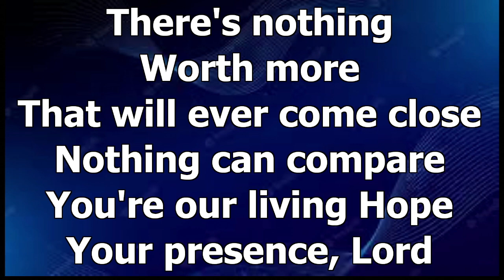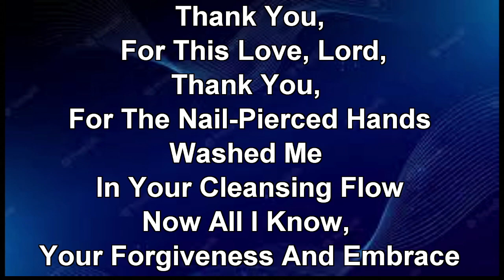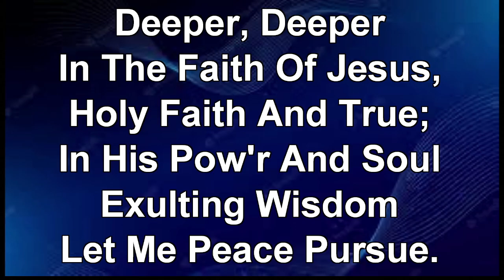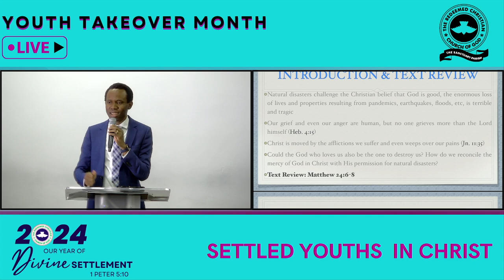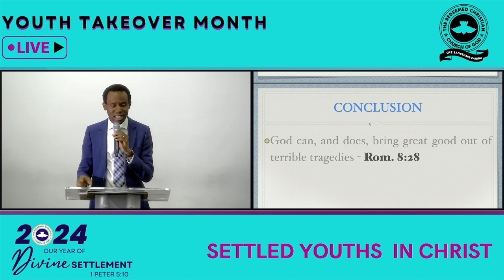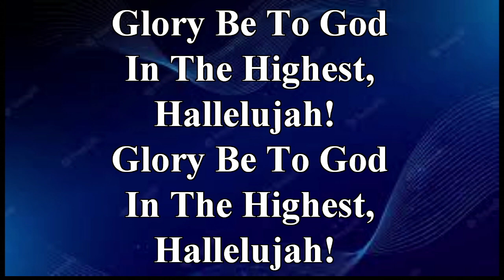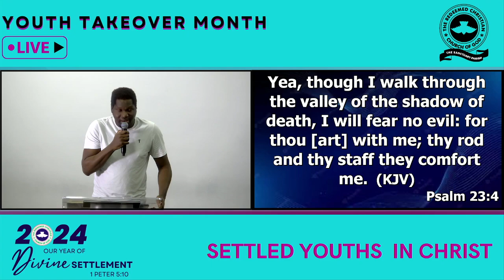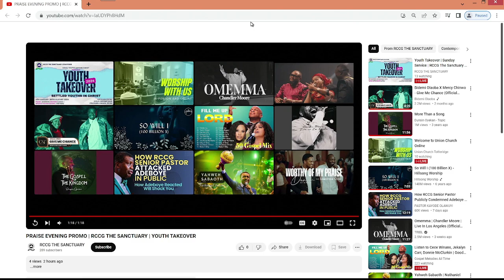Youth Takeover | Sunday Service | RCCG The Sanctuary - 25/08/2024